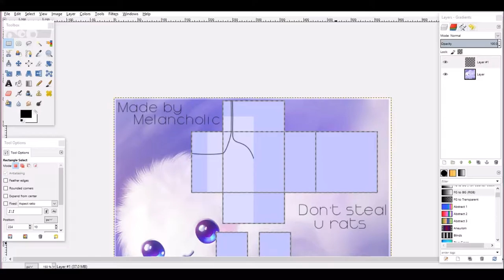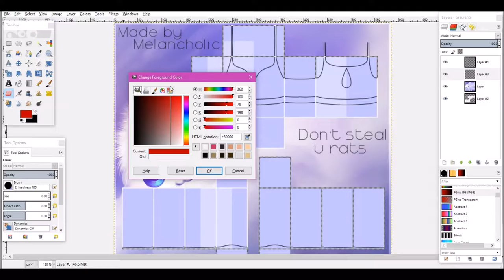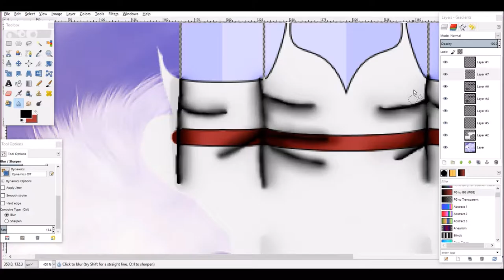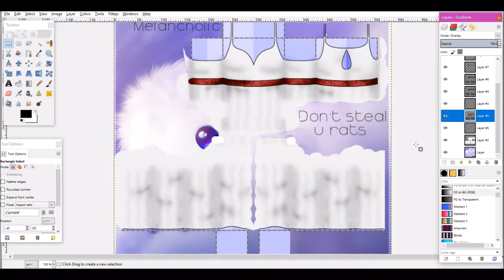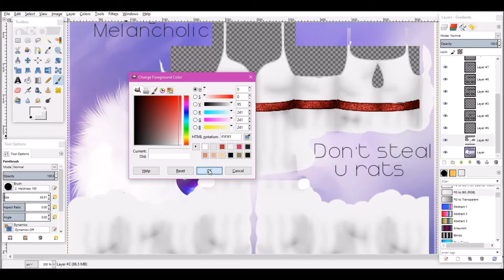Speed Design~ Valentines Dress